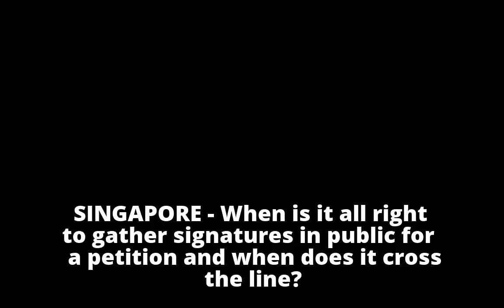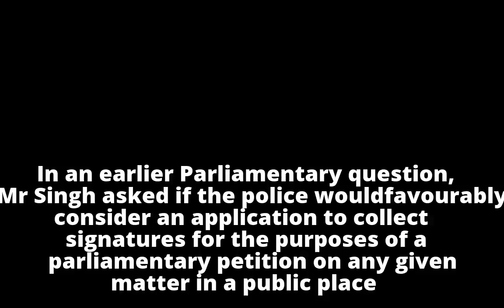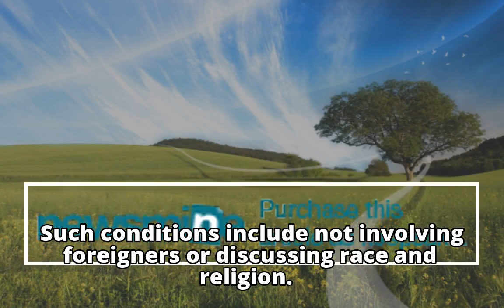Parliament Sidelights: 'When is it fine to get signatures in public for petition?' Amrin Amin asked